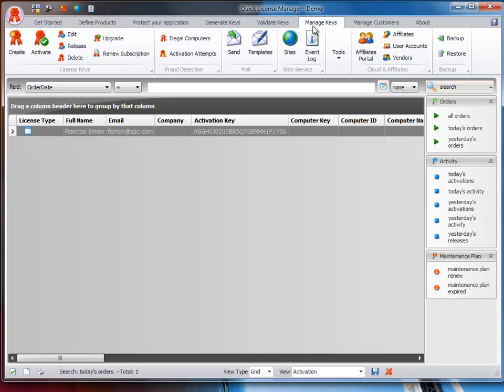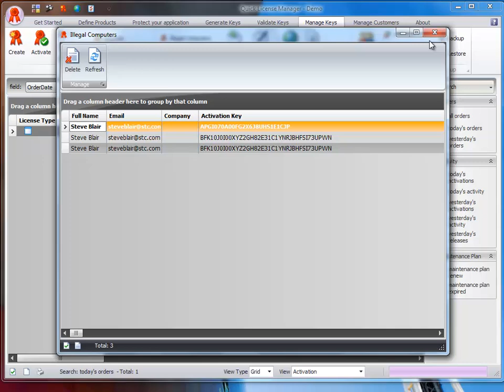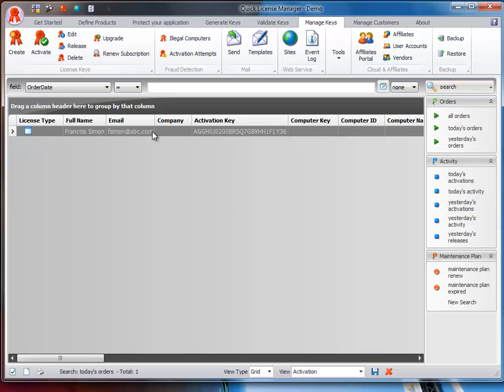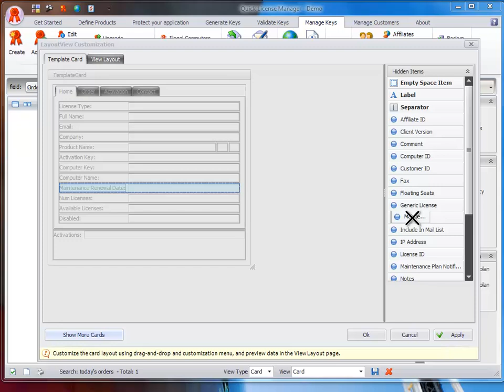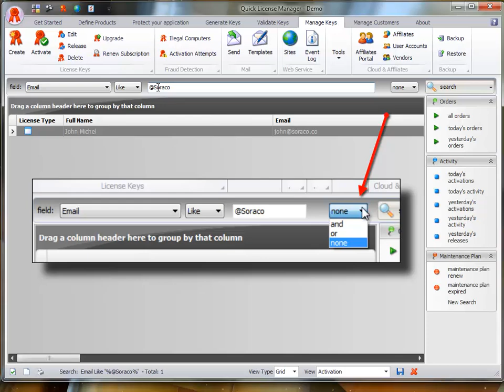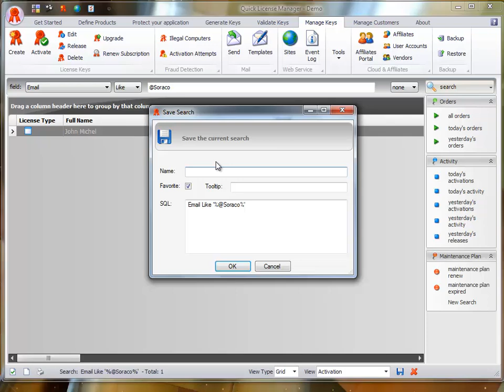QLM Tutorial - Manage Keys Overview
Quick License Manager Tutorial - Manage Keys Overview